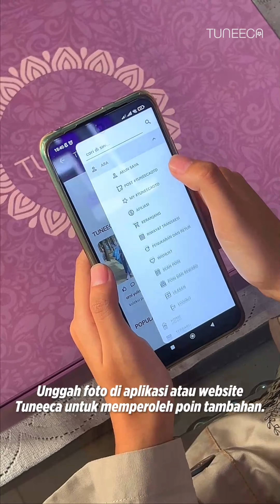Tata Cara Dapetin Poin Berhadiah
Tata cara dapetin poin Tuneeca! ✨⁣
Sekarang, gak cuma tampil stylish aja, tapi kamu juga berkesempatan kumpulin poin dan dapetin berbagai hadiah menarik dari Tuneeca! 🎁💖⁣
Yuk, mulai kumpulin poinnya dan nikmati keuntungannya!